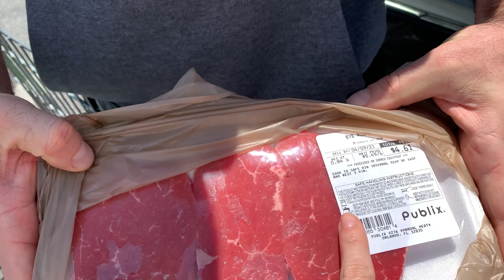Моя Продуктовая Корзина - Еда КАЧКА в США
ЭРГАМИН - идеальный белок. Эргамин чат - более 200 ответов на вопросы и отзывов от 540 клиентов с 2018 года
При знакомстве для получения цены НИЖЕ чем в интернете - скажите, что вы от меня.

В ЭТОМ ВЫПУСКЕ: я раскажу и покажу свою продуктовую корзину, то, что я покупаю. Моя Продуктовая Корзина - Еда КАЧКА в США

Мои статьи и море БЕСПЛАТНОЙ и ПОЛЕЗНОЙ информации по тренингу и питанию вы можете найти на моем канале в Яндекс Дзен и моей группе ВК

ЗАКРЫТАЯ ГРУППА ПРОФЕССИОНАЛЬНЫХ ТРЕНИРОВОК:
По вопросам персональных тренировок и онлайн консультаций также пишите в личку ВК и Инстаграм

Мои книги:
- "Ступени Бодибилдинга" для Мужчин,
- "Крепкий Орешек" для Девушек,
- "Практическая Реабилитация и Профилактика Позвоночника" для людей с проблемами в спине